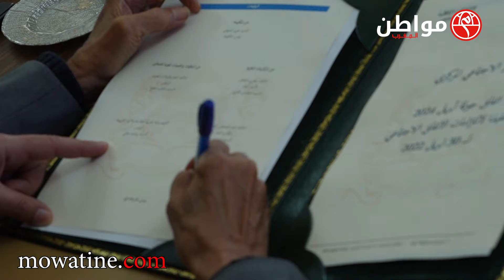هكذا مرت أجواء اتفاق الحكومة والمركزيات النقابية حول الحوار الاجتماعي